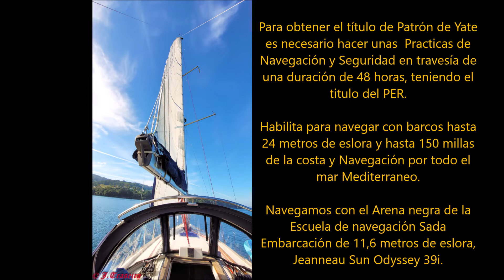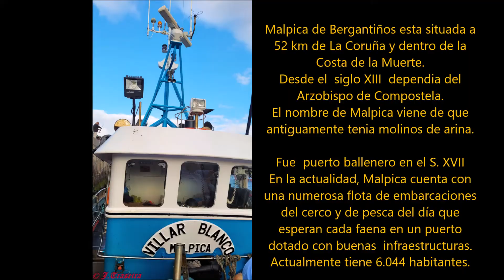VELA21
CURSO DE PATRON DE YATE EN SADA